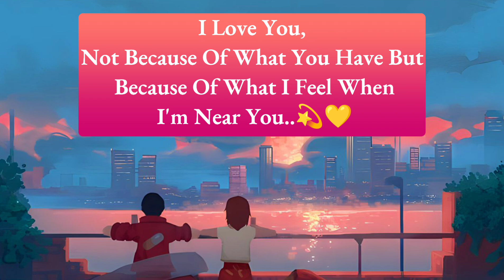This Video Dedicate To Your Favourite Person|| Love Quotes|| Relationship Quotes|| Real Love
In this video u can see with deep meaning and heart touching love quotes 💖💐